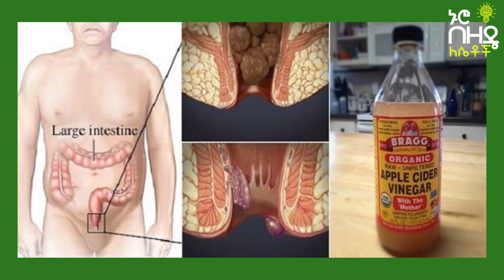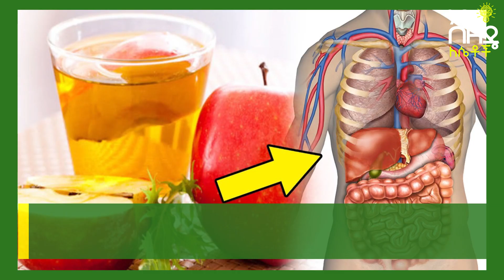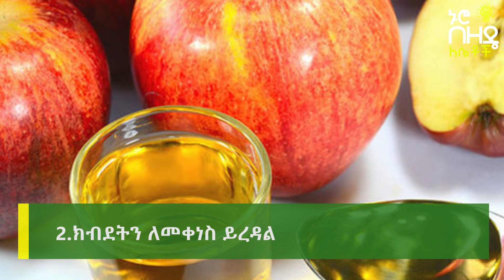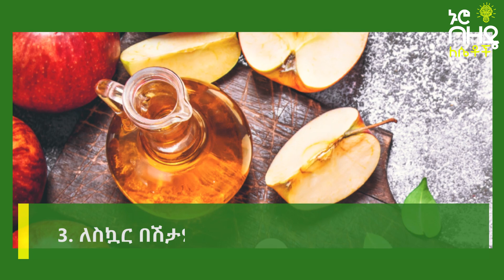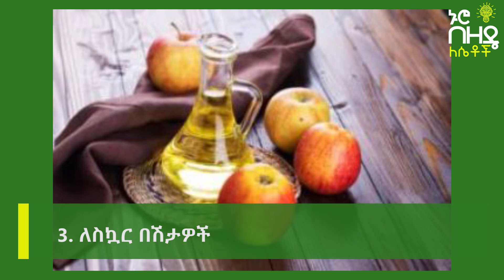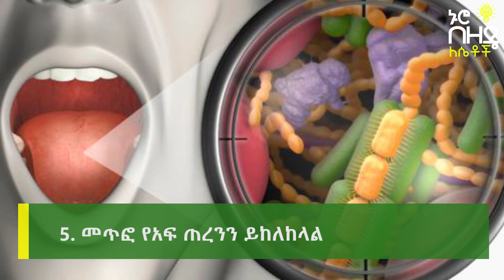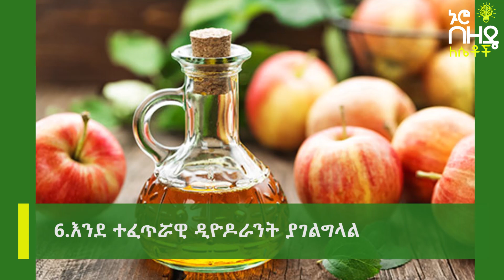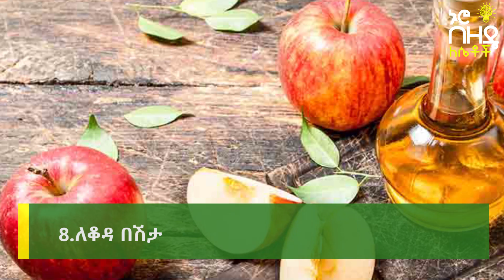ETHIOPIA:- የአፕል ኮምጣጤ አስደናቂ ጥቅም | Nuro Bezede Girls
on This Video's provided Nuro Bezede Media Unbelievable Uses of Apple Cider Vinegar
When looking for folk remedies or natural health remedies, one ingredient that tops the list is apple cider vinegar.Also known as cider vinegar or ACV, it is a type of vinegar made from cider or apple must (freshly pressed juice that contains the skins, seeds and stems of the fruit). It is made by crushing apples and squeezing out the liquid that goes through a fermentation process. People look for ways to get rid of these scars because they can be unsightly and annoying. You can try cortisone injections or laser therapy, but these treatments can be expensive and have side effects. Instead, try some simple remedies at home.